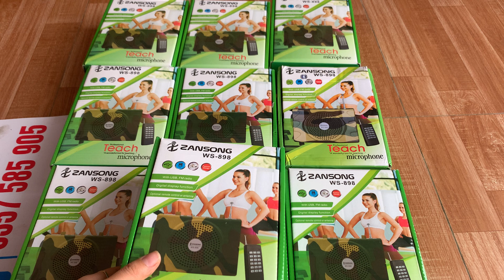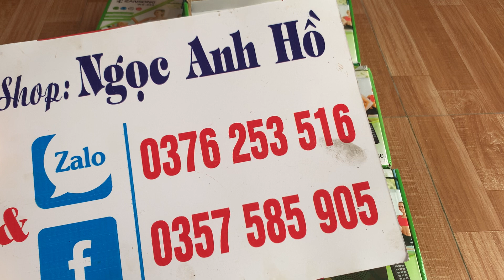Loa bẫy gà rừng thế hệ pin kép thay pin trong loa dễ dàng giá 400k.0376253516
Đơn vị chuyên cung cấp phụ kiện bẫy chim (đêm,ngày),bẫy gà ,cu gáy
Cung cấp keo bẫy cò vạc hàng LOẠI 1 giá đại lý
Quần áo và vật tư ngành ONG
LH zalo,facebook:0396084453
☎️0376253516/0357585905